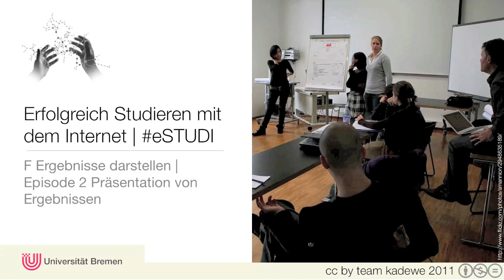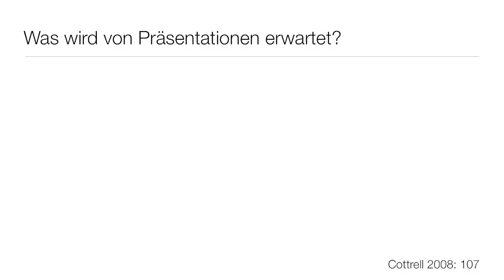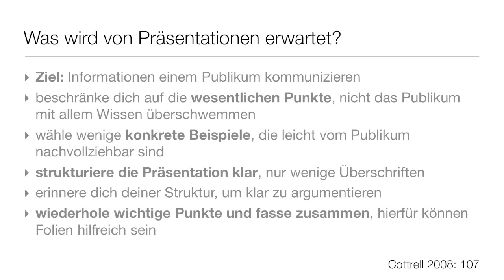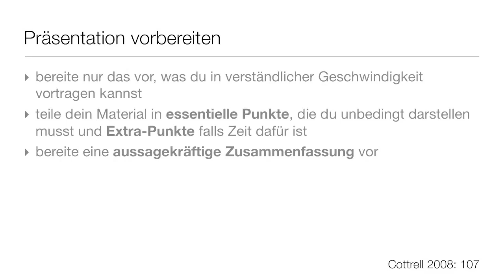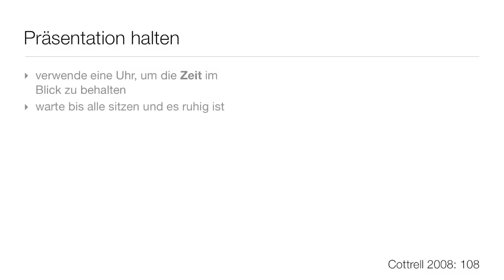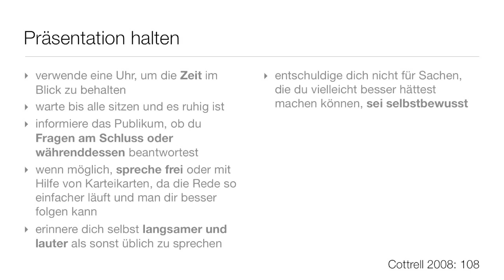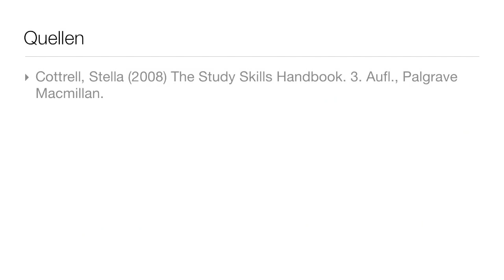F-2.1_Präsentation von Ergebnissen